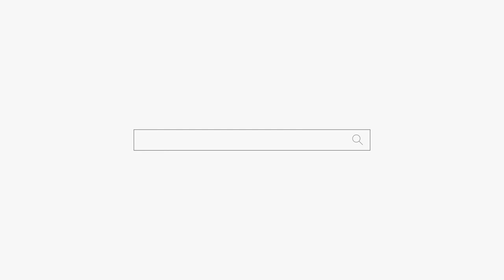남편이 바람피는지 몰랐는데 ...너무 당당해요 "남편이 이혼 안해줄꺼야!" 용군TV 매화도령 (천안점집 평택점집 안성점집 유명한점집 용한점집)